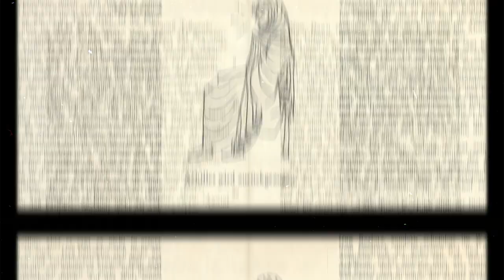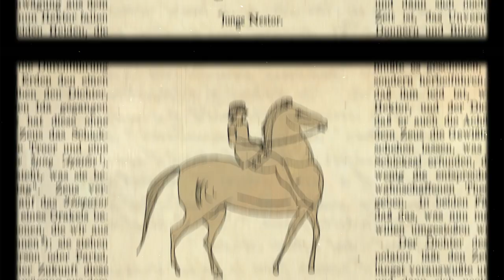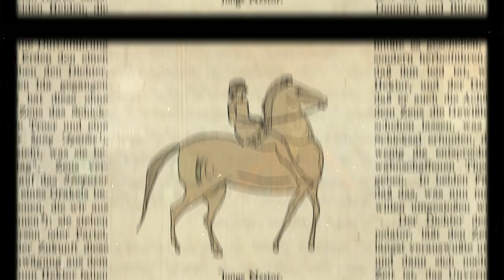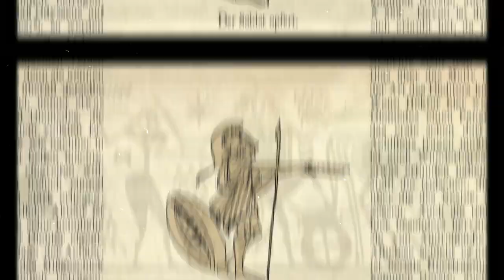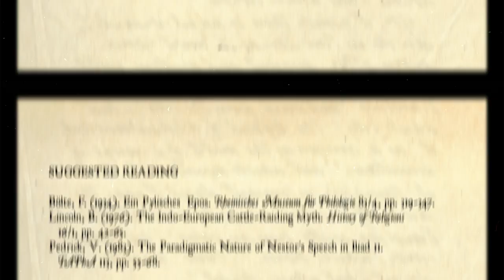Nestor's Tale - Iliad Book 11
The old man Nestor could ramble on once and a while, but sometimes he had a point. In Homer's Iliad, Book 11, he tells an interesting tale about a cattle raid he engaged in as a youth; in this video, Dr. Foxwede details his adventure.

[Correction, 23/07/2021: at 04:22, Dr. Foxwede inexplicably pronounces πολλά like πολλή. This should not be.]